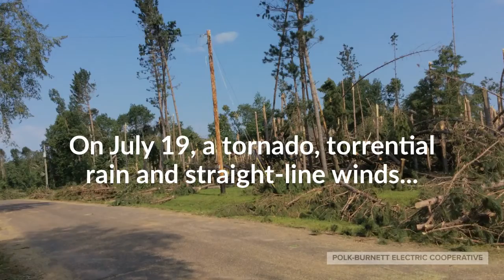July 2019 Storm Restoration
See widespread storm damage across Polk County and restoration effort by co-op employees to get the power back on for 9,000 members.